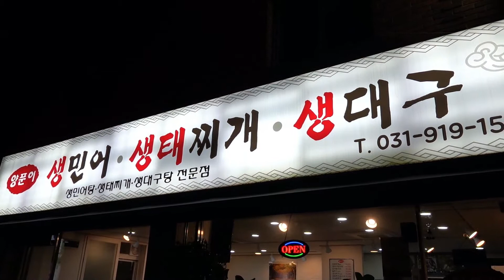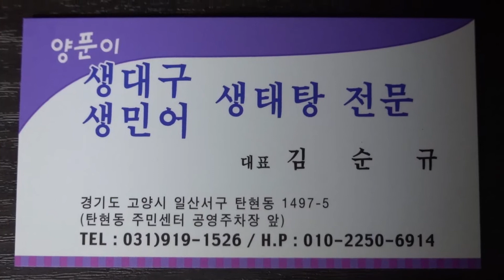해장까지 다 시켜주는 끝내주는 국물의 생대구지리탕 맛집, 일산 양푼이 Saengdaegu Jiritang Restaurant with awesome soup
일산에 있는 숨은 생대구탕 맛집, 일산 양푼이